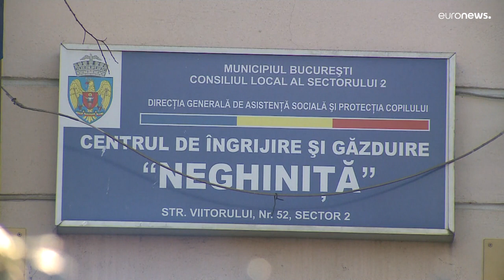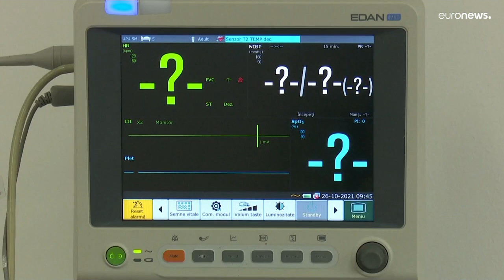Hamisított védettségi igazolványokkal üzletelő hálózatot lepleztek le Romániában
Hamisított uniós védettségi igazolványokkal üzletelő hálózatot lepleztek le Romániában. Egy bukaresti oltóközpont pénzért biztosított koronavírus elleni védettséget igazoló, uniós digitális ("zöld") igazolványt olyan személyeknek, akik nem oltották be magukat.